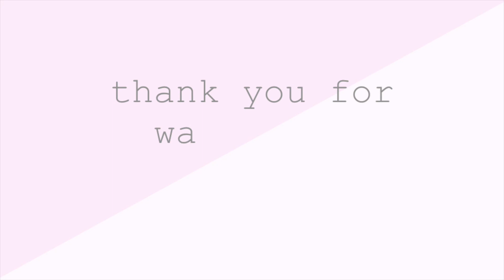haircut, fake followers & FRIENDS│vlog 10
Hello!!